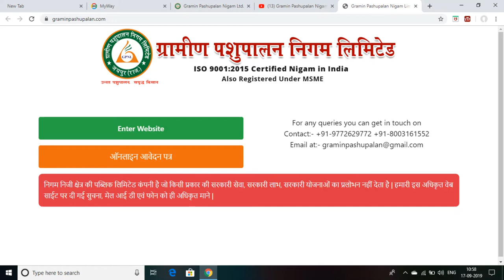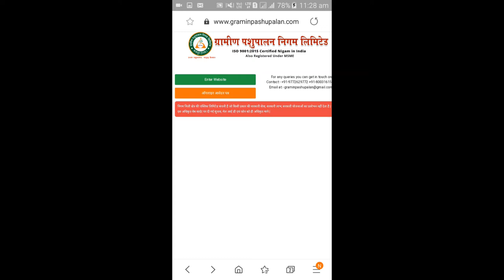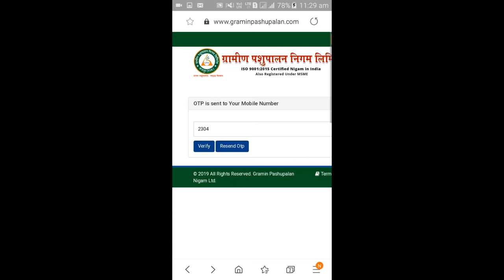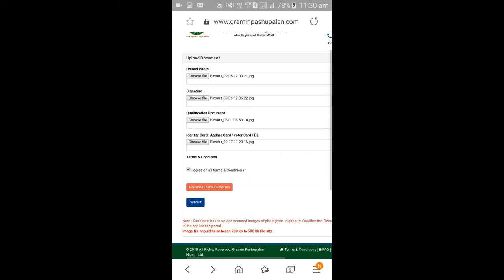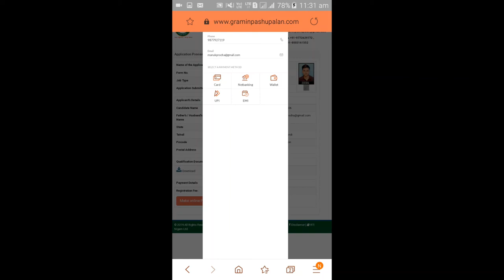|Gramin Pashupalan|Punjab Job|ਗ੍ਰਾਮੀਣ ਪਸ਼ੂਪਲਾਂ ਦੀ ਨੌਕਰੀ|how apply form mobile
punjab pasupalan dipartment job alert
how to apply by your mobile

full details
gramin pashu palan di job full detail punjab ethe dekho

eh job all state of punjab waste hai..
BathindaJob mansa pthankot sangrur

punjab job vacncies  punjabjob post